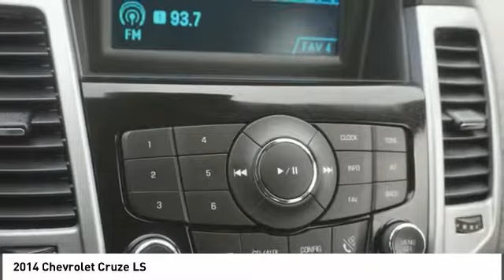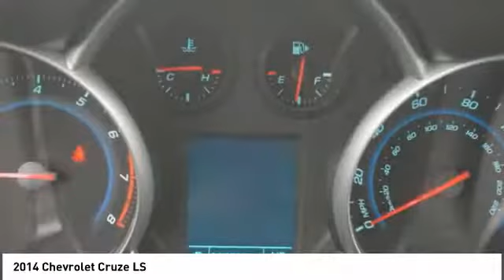2014 Chevrolet Cruze Alcoa TN 218961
West Chevrolet
3450 Airport Highway

Pick up this Black 2014 Chevrolet Cruze, available today at West Chevrolet. This could be the one you've been searching for.